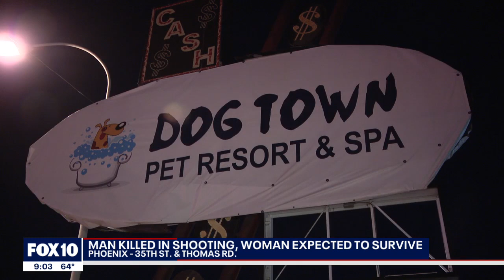Arizona Intel campus murder: New details surrounding case released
We are learning more about a deadly incident in Chandler on the morning of Feb. 18 involving three employees. FOX 10's Lauren Clark reports.